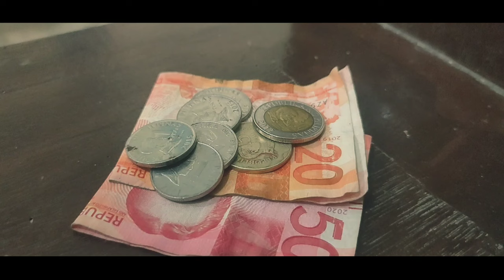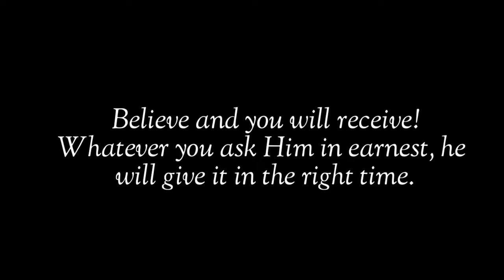The Ignorant Poor Man and the Priest